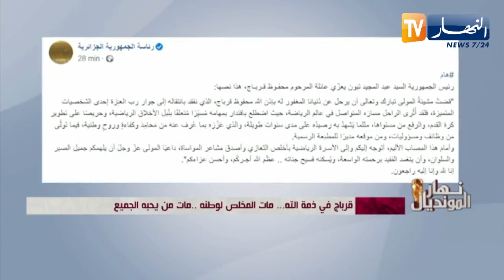محللي بلاطو النهار يعزون في وفـ ـاة محفوظ قرباج في كلمات مؤثرة